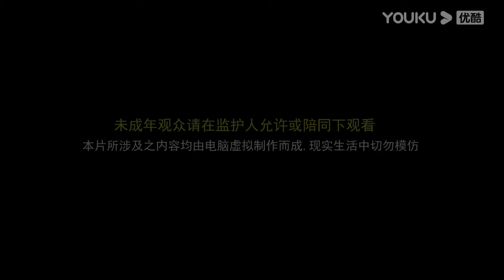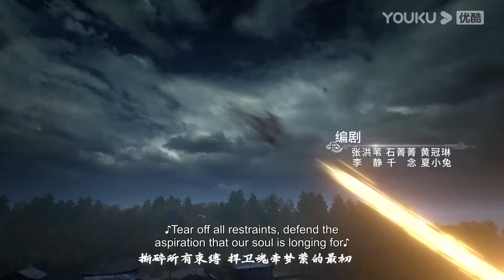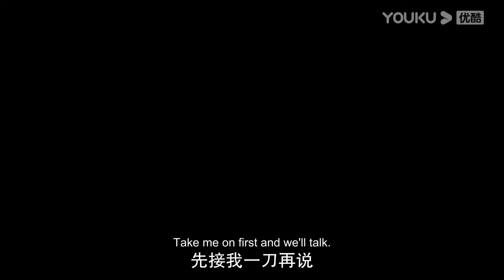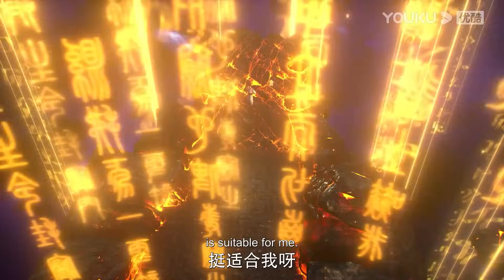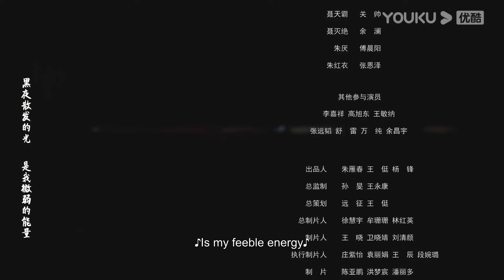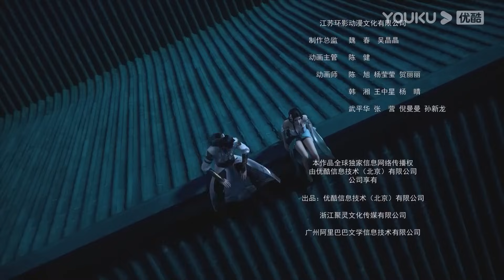MULTISUB【不灭神王 The Rich God】EP01-10合集FULL | 玄幻修仙国漫 | 优酷动漫 YOUKU ANIMATION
【不灭神王 The Rich God】金融才子王可意外被祖传神剑带到神州星，凭借家传烈阳不灭神功，低开高走，拜入仙门，本以为发财在望，不想被卷入正魔两道汹涌暗潮之中。王可凭借自己的天赋与机智，步步为营，左右逢源，赢取美人芳心，构建商业帝国，一步步踏上卫道除魔之路，终成不灭神王。
★集数：13集

00:00 The International Website youku.tv is now available!
02:00 Download YOUKU International APP to get early access to the full show